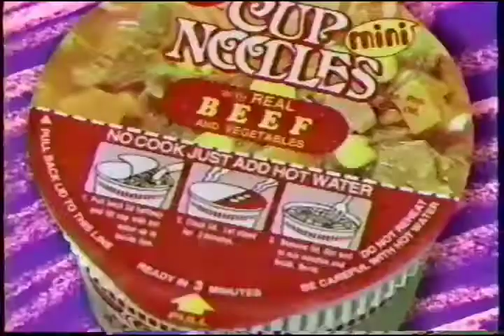Nissin Cup Noodles Mini TVC 15s 1998